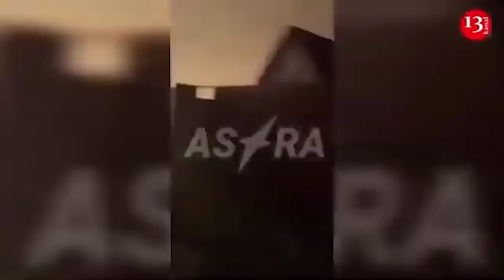Ukraine secures support for using Western weapons in Russian territory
Ihor Tyshkevych, a Ukrainian expert on international and domestic politics, noted that the political framework in which Ukraine must operate is changing. He stated this on Espreso TV.

"Ukraine has succeeded in convincing its partners, who previously prohibited the use of Western weapons against Russian territory, to allow such strikes. We now see Western weapons, including not only missiles but also armored vehicles, entering Russian territory. This is one of the first conclusions we can draw from the start of the operation in the Kursk region. It indicates a shift in the political balance or framework within which Ukraine must operate," Tyshkevych said.

According to him, President Zelenskyy and Ukraine's partners recognize the possibility of peace talks with Russia.

"But the question arises regarding who will be at the negotiating table and their positions. Russia might attempt to replicate the Minsk negotiations, which means leaving some occupied Ukrainian territories out of the discussions. When the Minsk agreements were signed, Crimea was excluded from the negotiations, and only Donbas was addressed. If Ukraine controls part of Russia, and Russia proposes leaving some occupied Ukrainian territory out of the negotiations, Ukraine might counter with a similar proposal - suggesting that the Kursk region also be excluded from the talks," Tyshkevych emphasized.

Politico  media outlet writes that the large-scale offensive of the Ukrainian Armed Forces in the Kursk region is supported by Kyiv's allies in the West. There are no signs that the partners are pressuring Ukraine to soften its advance into Russian territory. The article notes that even cautious Germany, which refused to take risks, not wanting to provoke Russian president  Putin, especially when it came to arms supplies to Kyiv, is not flashing any red lights regarding the operation of Ukrainian forces in the Kursk region.  "Ukraine has the right to self-defense, enshrined in international law. This is not limited to its territory ," the German Foreign Ministry said in a comment to the publication's journalists.

The publication notes that it is not yet clear what the long-term goals of the Ukrainian offensive in the Kursk region are, but four days after it began, there is no sign of an imminent end to hostilities in the territory. Moreover, in the early hours of Friday, Ukraine launched a large-scale drone attack on the infrastructure of the Lipetsk region, deep in Russia, hitting a key air base.